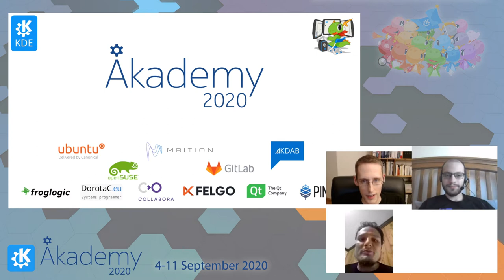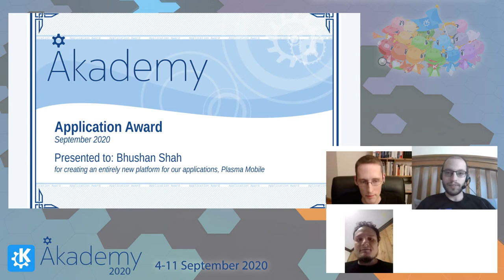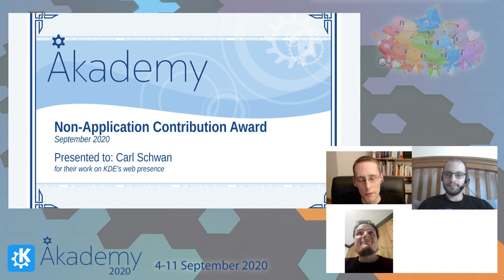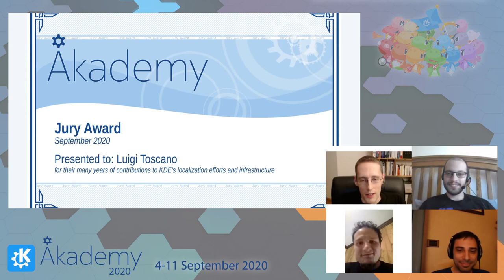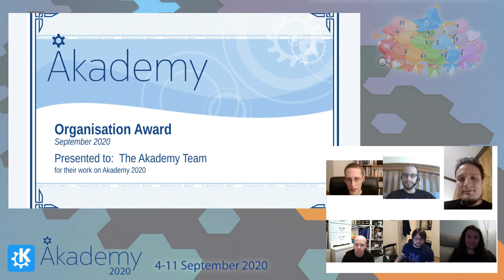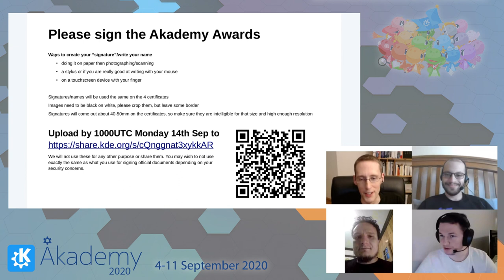Akademy 2020 - Akademy Awards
Find out who has won the awards at Akademy 2020!